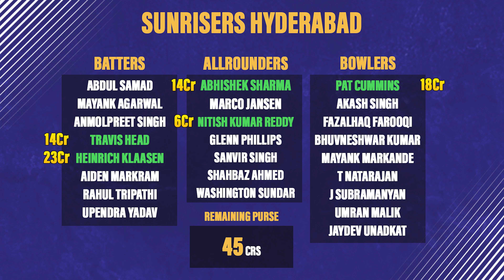IPL 2025: Sunrisers Hyderabad Retentions Explained | Cricket.com Takeaways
Sunrisers Hyderabad have retained Heinrich Klaasen for a hefty sum ahead of the new Indian Premier League season, while Pat Cummins and Travis Head also remains with them. What are the other potential buys they could look out for?

Cricket.com experts expain their retention strategy in this video.